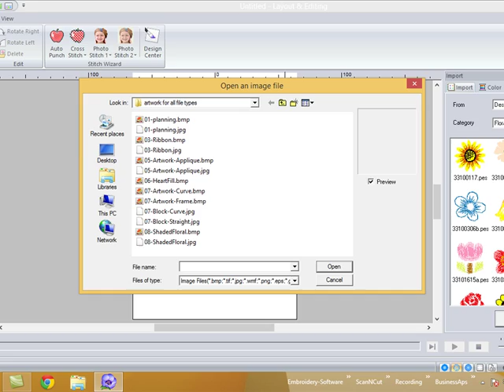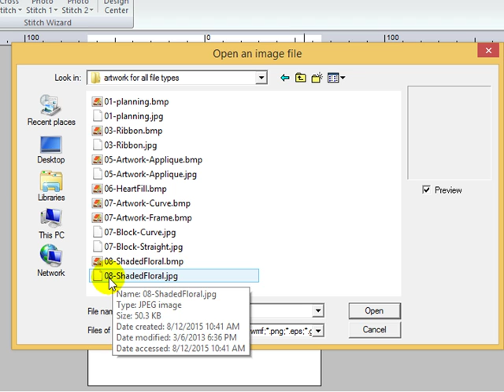PE-Design Opening an Image to Trace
Whether you are taking my classes online at Craftsy.com or in person, this is a reminder video on how to open a graphic to begin the digitizing process using PE Design Software